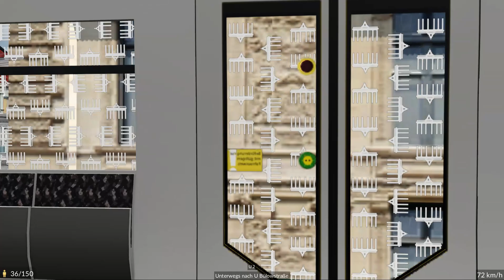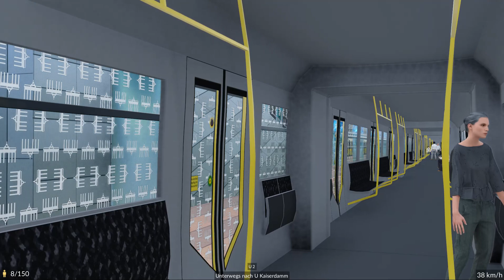Transport Fever 2 2022 08 20 19 58 35